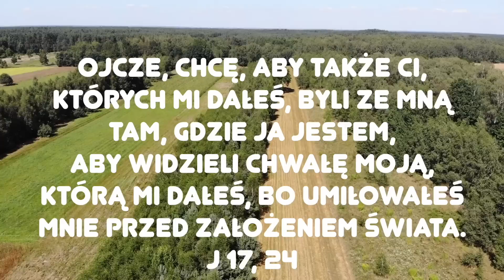Zielone Pastwisko 16.05.2023 „KTÓŻ JAK BÓG?" - J 17, 20-26 - o. Piotr Kleszcz OFM Conv.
J 17, 20-26 "W czasie Ostatniej Wieczerzy Jezus, podniósłszy oczy ku niebu, modlił się tymi słowami:«Ojcze Święty, nie tylko za nimi proszę, ale i za tymi, którzy dzięki ich słowu będą wierzyć we Mnie; aby wszyscy stanowili jedno, jak Ty, Ojcze, we Mnie, a Ja w Tobie, aby i oni stanowili w Nas jedno, by świat uwierzył, że Ty Mnie posłałeś. I także chwałę, którą Mi dałeś, przekazałem im, aby stanowili jedno, tak jak My jedno stanowimy. Ja w nich, a Ty we Mnie! Oby się tak zespolili w jedno, aby świat poznał, że Ty Mnie posłałeś i że Ty ich umiłowałeś, tak jak Mnie umiłowałeś. Ojcze, chcę, aby także ci, których Mi dałeś, byli ze Mną tam, gdzie Ja jestem, aby widzieli chwałę moją, którą Mi dałeś, bo umiłowałeś Mnie przed założeniem świata. Ojcze sprawiedliwy! Świat Ciebie nie poznał, lecz Ja Ciebie poznałem, i oni poznali, że Ty Mnie posłałeś. Objawiłem im Twoje imię i nadal będę objawiał, aby miłość, którą Ty Mnie umiłowałeś, w nich była i Ja w nich»."